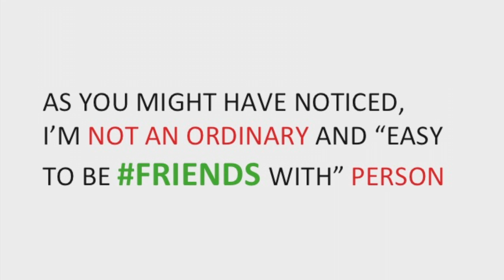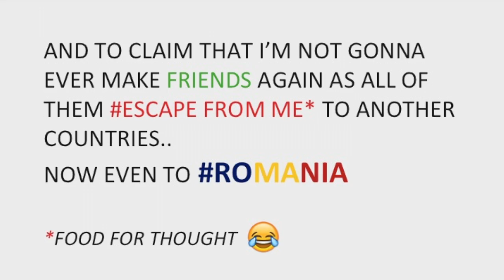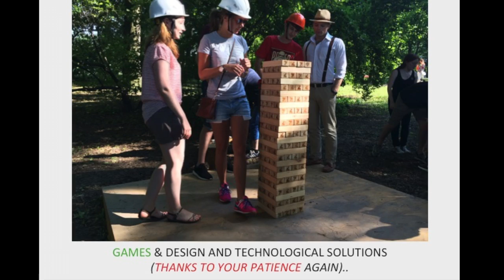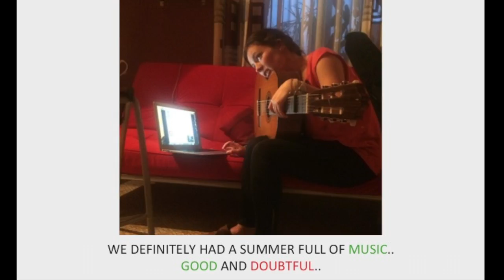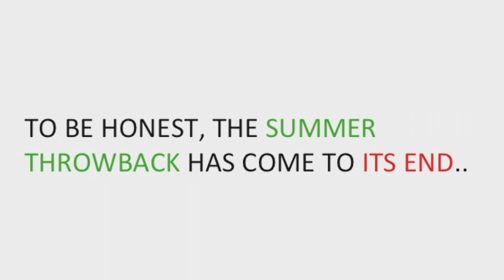[Farewell Video]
Wish you to find your place in the country of Dracula XD